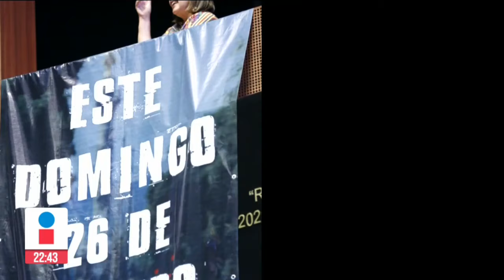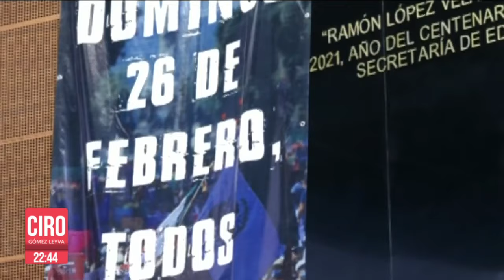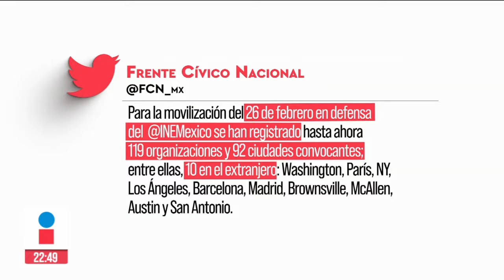Senadora Rocío Abreu amenazó con difundir video íntimo de Lilly Téllez | Ciro Gómez Leyva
CiroEnImagen La senadora Rocío Abreu amenazó con difundir un video íntimo de Lilly Téllez. Entre descalificaciones y reclamos, así se puso el último debate del PlanB en el Senado.